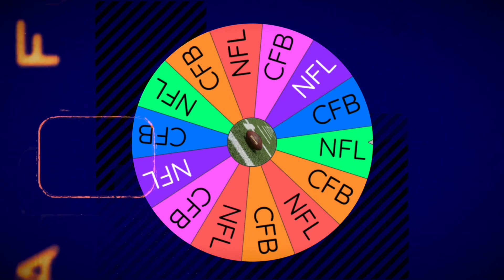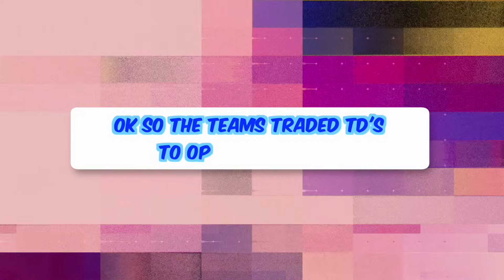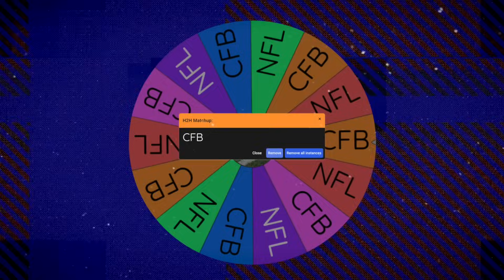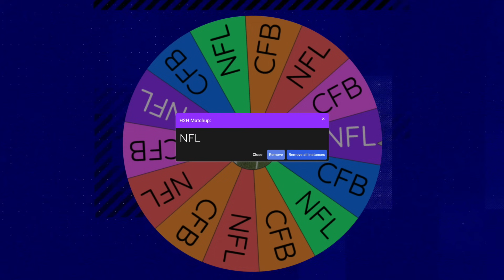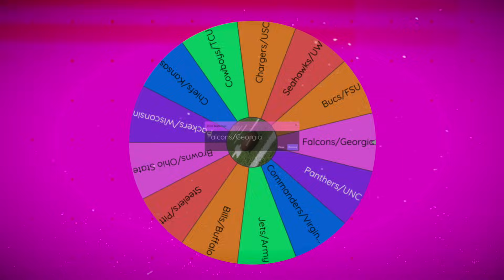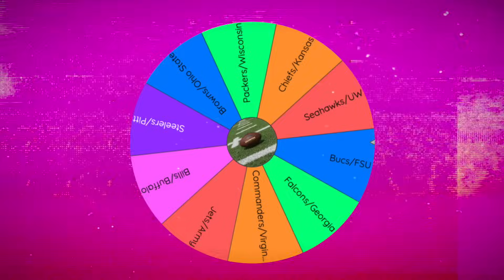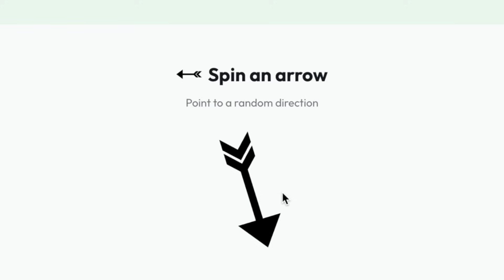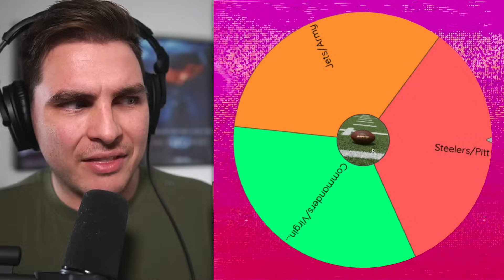NFL vs College Football Imperialism!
both the nfl and cfb team in 32 different areas across the usa are in a winner takes all battle.

NFL vs CFB Imperialism!